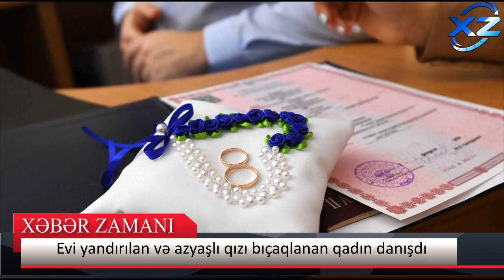Evi yandırılan və 9 yaşlı qızı bıçaqlanan qadın danışdı